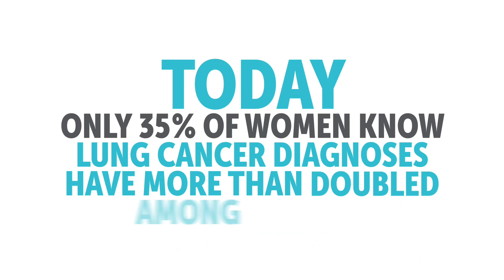2nd Annual Women’s Lung Health Barometer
To kick off Lung Cancer Awareness Month this November, the American Lung Association’s LUNG FORCE initiative, nationally presented by CVS Health, today announced its partnership with Grammy Award-winning singer Patti LaBelle to further educate the public about lung cancer, the leading cancer killer of women in the United States.

Personally affected by lung cancer, LaBelle hopes that lending her powerful voice to the cause will encourage all women to learn how they can make a difference in the fight to defeat lung cancer, which claims the life of one woman every eight minutes in the United States. Raising awareness is critical as only 1 percent of American women even have lung cancer on their health radar.